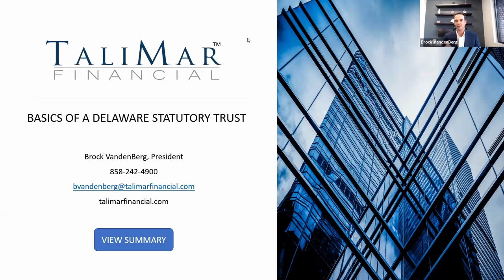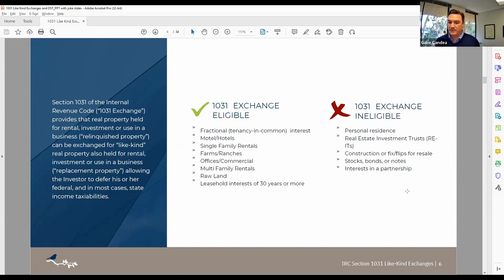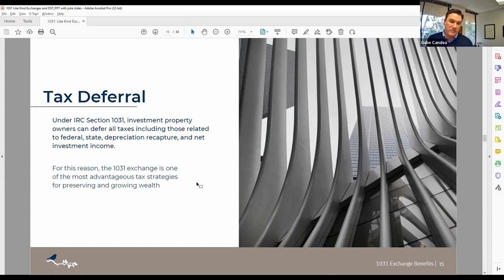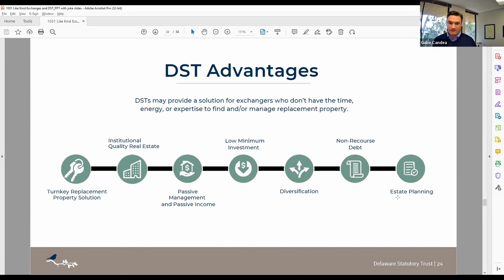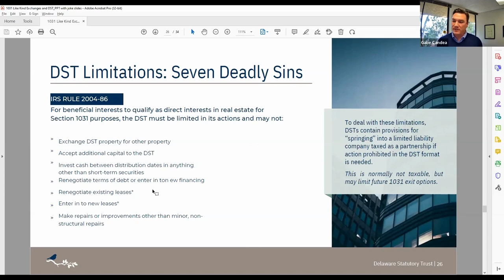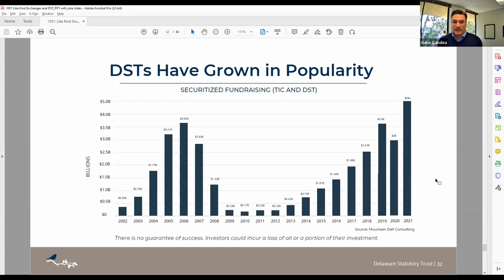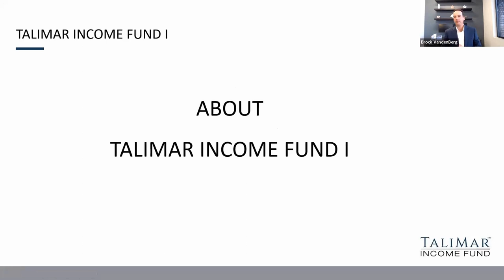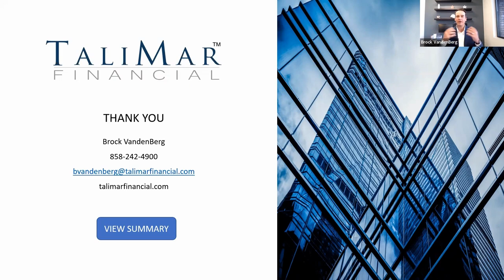Basics of a Delaware Statutory Trust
Brock VandenBerg of TaliMar Financial ) hosted Gabe Candea of Perch Wealth ) to discuss the Basics of a Delaware Statutory Trust. In the webinar, Mr. Candea discussed why a 1031 exchange can offer real estate investors an excellent option to defer taxes and why the Delaware Statutory Trust can make the 1031 process simple.